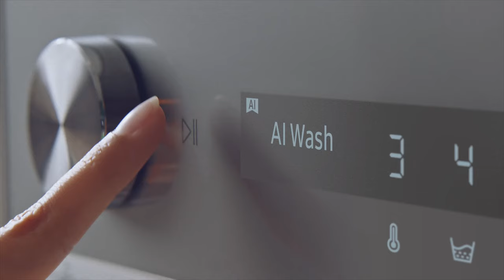[Samsung Core Technology] Washer: AI Wash l Samsung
Automatically thorough & gentle washing.
Wash clothes thoroughly*, but gently with less water and detergent.
AI Wash uses advanced sensing to detect the weight and softness of the fabric and continually monitor the level of soiling. It then intelligently optimizes the water and detergent and the soaking, rinsing and
spinning times.